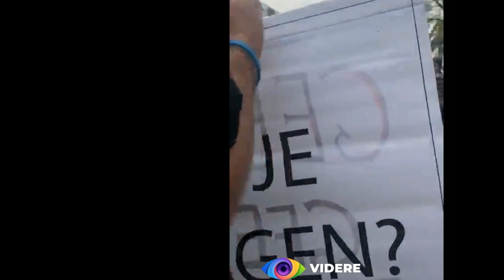De grote Mars van Rotterdam – compilatie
Vandaag was het dan eindelijk zover, de zegetocht van Wappie Leo.
Na maandenlang volledig voor schut te hebben gestaan op de Coolsingel mocht gekkie Leo vandaag op een aanhangwagen gaan staan en wat door een roeptoeter heen blaten.

Een geweldig succes! ‘Leuk’ ook die Prinsenvlag met die nazi eraan hangend, gezellig dat Sonny er was, jammer dat die asociale wappies zich nooit kunnen gedragen, grappig om te horen dat Max ook zijn buik vol heeft van blurkut Steffanie, er was auw in de vinger van de Russische Natalia, maar dat was ook echt eigen schuld, dikke bult en alle lof en hulde uiteraard weer voor de politie.

Fakkelgek Max trad nog een even uit zichzelf en gilde onzin naar de politie.

Freedom Demo Rotterdam, vrijdagavond staat wappie Leo weer op de Coolsingel, waarschijnlijk weer in zijn eentje.